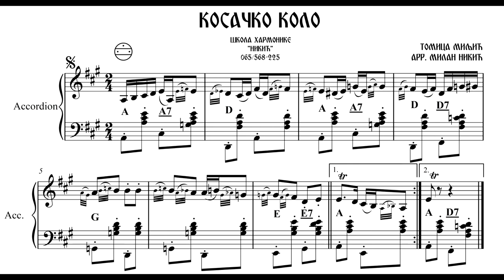Note za harmoniku - Kosačko kolo - Tomica Miljić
Jakica Filipovic Ante Anto Branimir Djokic Mirko Kodic Ljubisa Pavkovic Pavke Dragan Stojkovic Bosanac Bane Vasic Miroljub Arandjelovic Kemis Ionica Minune Perica Zdravkovic Gula Muhamed Sehic Hamic EdoGrand Edo Krilic Jovica Pekovic Ismet Alajbegovic Serbo Batakanda Borko Radivojevic Aca Nikolic Cergar Dejna Kostic Matic Omer Pobric Fahrudin Vejzovic Poglavica Caslav Ljubenovic Sasko Velkov Zlatan Muratovic Sokobanja Guerrini Scandali Beltuna Dallape harmonika harmonikas sanelslovenia Juzni Vetar Kemal Malovcic Dragana Mirkovic Semsa Suljakovic Sinan Sakic Mile Kitic Mile Bass Sava Bojic Perica Zdravkovic Juvekomerc Cvrcak na sat Grand Parada Hit Televizija BNTV Jasar Ahmedovski Vahidbend EdoGrand sanelslovenia Mirso Filipovic Emil Rasic Raso Beko Band Kimeta Kimi Beki Bekic Suzana Jovanovic Nihad Kantic Sike ZVEZDE GRANDA 2008 Enes Begovic Saban Saulic Serif Konjevic Cira Mica Nikolic Snezana Babic Sneki Seka Aleksc Ork.Kristali Amza Tairov Muharem Ahmeti Ciganija Svadba serif konjevic saban saulic juzni vjetar jv uzivo dragana mirkovic mile kiti sinan sakic kemal malovcic semsa suljakovic dmsat dm sat uzivo hayat bntv BN TV turbo folk seka aleksic aspirin laka eurosong bosna i hercegovina bih srbija crna gora makedonija slovenija slovenia croatia hrvatska mujo kuje sevdah reunion safet isovic skenderija meho puzic beki bekic badji bađi ljuba alicic bane vasi dragan stojkovic bosanac cira milance radosavljevic mica nikolic enes begovic nihad alibegovic dragana mirkovic fuad selimovic fujke sanel filipovic cazinska audijija avdicija pink tv plus aca cergar dejan kostic hakala asim bajric fazlija jasar ahmedovcki svadba ciganija krstenje milionska svadba luis mitar miric rifat tepic baja bosanac fikret dudevic pike zvonko demirovic aziz asis turbo fol narodnjaci narodnjak saban saulic sera alma subasic mali cigo ubija kako peva gitara buban bubnjar fender casio pa2xpro korg yamaha dx11 bije moss board pa800 pa80 pa1x pro zorica brunclik verica serifovic amela zukovic snjezana djurisic zeljko joksimovic dino merlin koncert uzivo haris dzinovic hanka paldum acko nezirovic sava bijic mile bas perica zdravkovic marina tucakovic ceca zike klopic zike huric kadir nukic ado covic ismet jasencic utica ny disco club una guerrini2 accordion shure svatovi mb pivo grand production renome svet renomea zapjevaj uzivo cira amza tairov turska boban rajovic usne boje vina asim brkan bora spuzic kvaka toma zadravkovic halid beslic halid muslimovic adelisa hodzic selma bajrami semir ceric koke sarajevo kljuc bosanski petrovac sanski most bihac prijedor kozarac bazeni velika kladusa cazin escape celje diskoteka downtown celje gold music lepa brena parni valjak prljavo kazaliste hari mata hari zeljko bebek aca lukas aca ilic alen islamovic svirka sviranje pusti me vec jednom jasmin muharemovic esad plavi kadir nukic kelo bih te seki bihorac ti si meni bila sve osman hadzic ti mene nevolis vahid ljevakovic levis ostaj ovdje pijem na ex ado covic novica nikolic patali zam production alma subasic juzni vetar dj krmak seki turkovic zeljko joksimovic bata zdravkovic dino merlin sejla alen islamovic zehra bajrektarevic slovenia slovenija bosna i hrecegovina safet isovic himzo polovina meho puzic hanka paldum sekib mujanovic pariz bec cigani ciganija svirka svadba svatovi kljuc sanki most skirveni pjevac halid muslimovic nihad fetic hakala hit televizija tv dm sat a sto da ne a sto nebi moglo mica nikolic bane vasic milance radosavljevic sanel filipovic edin alagic mirasddel mirsad bektic montreal quebec city bosanci sjelo london ontario winnipeg esad plavi jasmin muharemovic madzije mađije ko avion cvjet u pustinji knjige istorija vida pavlovic nilvesa nilci kenan fejzic cina amela zukovic bora drljaca fikred dudevic pike sejo kalac fedja dizdarevic bntv dnevnik dallape guerrini president 2 oro sinisa tufegdzic cobe slavica cukteras zvezde granda tanja savic darko filipovcic goca bozinovska slobodan lalic ferid avdic rifat tepic mitar miric dajte mi da zivim sero serif konjevic ivica maksimovic gitara fender world svjet halid beslic husnija hule dzavid ljubovci dona ares muhamed sehic hamic suad jukic sule bubnjar bolero band djidji midji band điđi miđi emil rasic raso jana todorovic dragan stojkovic bosanac novogodisni program cazin tv turky turska arabia alzir afganistan irak iraq sarajevo bihac ipce ahmedovski sezam mesam radio televizija beograd cazin velika kladusa disco club una utica ny waterloo des moines estrada balkan bar potez band tina ivanovic ivanisevic euro 2008 luna funky g grand parada sasa popovic slatki greh uzce svetlana raznatovic ceca albanina music shot sota albanska muzika muharem ahmeti amza tairov sanelslovenia EdoGrand Novo 2015 Zvezde Granda 2015/2016 Ema Ema Uzivo